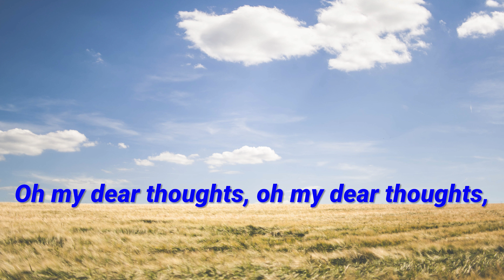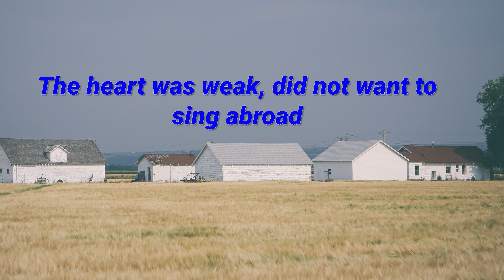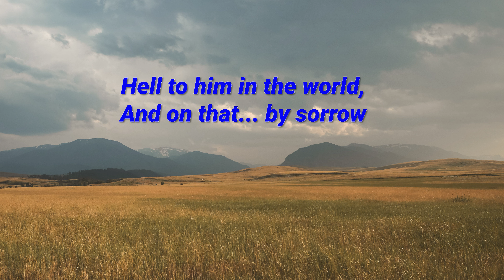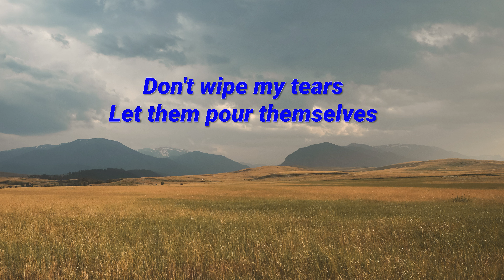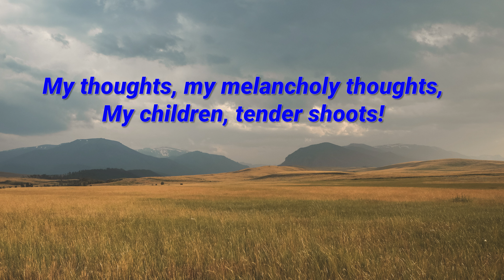Learn Ukrainian Poem | Taras Shevchenko with subtitles (sounds of rain, birds)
In this video you can learn famous Ukrainian poem by Taras Hryhorovych Shevchenko - "Dumy moji, dumy moji, Lykho meni z vamy!"
 📜  This poem  is a lyrical monologue
 📜  The poem dates back to 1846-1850
237 poems were written by Taras Shevchenko but only 28 of these were published in the Russian Empire and the other 6 in the Austrian Empire over his lifetime.

Take care,
Andriy Vakulenko